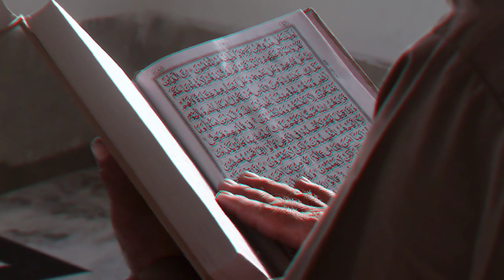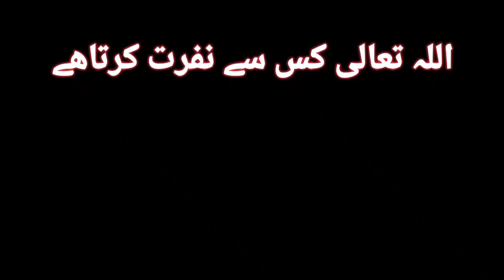زندگی کو کیسے خوبصورت بنایا جا سکتا ہے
اگر آپ چاہتے ہیں آپ کی زندگی خوبصورت ہو جائے تو کثرت سے اللہ کا ذکر کریں اپنے دل کا حال اس سے کہیں جتنا آپ اللہ کے قریب ہوں گے اتنی ہی آپ کی زندگی یٰسین ہوگی اتنا ہی دل روشن اور شکر گزار ہوں گا بس اللہ کے قریب ہو جائے اور ہر چیز اس پر چھوڑ دے وہ نہ صرف آپ کی دنیا سنوار دے گا بلکہ آخرت سنوار دے گا بس اللہ سے اپنا رشتہ مضبوط رکھیں
Islamic history,
motivational stories,
Islamic stories,
famous Islamic stories,
hadise nabvi,
old Islamic stories,
Islamic knowledge,